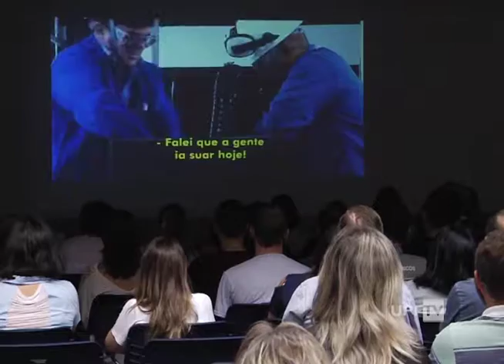Canal de Notícias 17.03.2017 - Bloco 1 - UPFTV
- Palestra Chefe Secreto
- Congresso Internacional de Folclore - Entrevista
- Outras Notícias